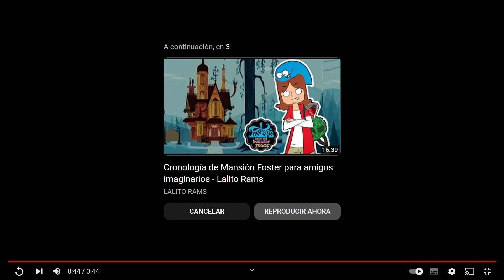7 Mejores Episodios de Mansion Foster para Amigos Imaginarios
¡Despedimos nuestra serie de Mansion Foster con los mejores episodios de la serie! Desde la diversión y el caos de "Elefantito Chillon" hasta la emoción y la aventura de "Good Wilt Hunting", ¡no te pierdas estos episodios imprescindibles antes de despedirnos de nuestros amigos imaginarios!